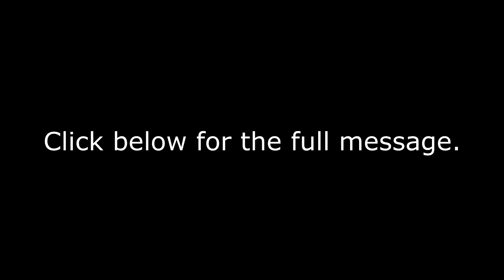"Grace reigns..."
This is a series in which we post bite-sized clips of our messages!

We’re a small church in an old building with a lot of financial needs. If you find these videos edifying, perhaps you might want to consider donating to our church at:

See also:

Are you Going to Heaven?